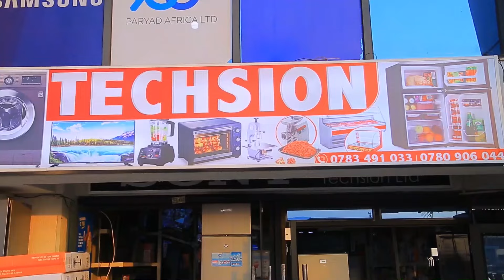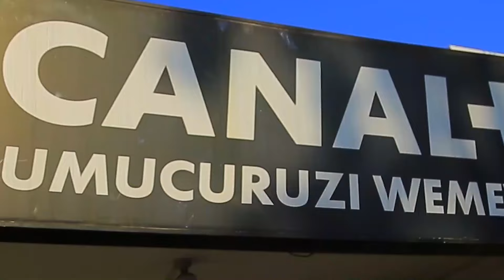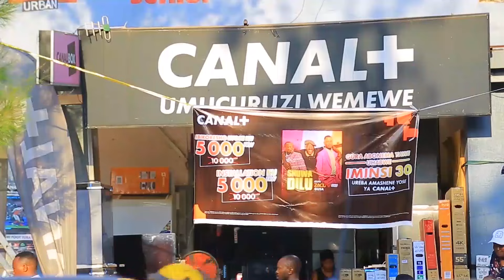🚨M23 Iteze AMBUSHI yica ABASIRIKARE BENSHI ba FARDC, M23 ihemukiye FDLR na FARDC/GOMA baratabaza🥲🥲